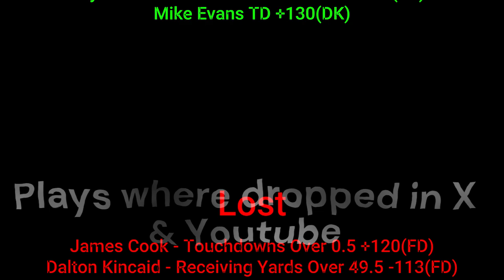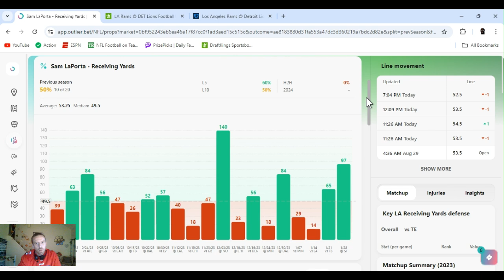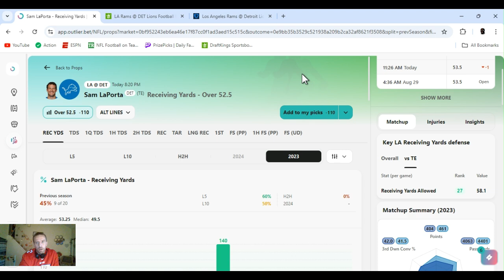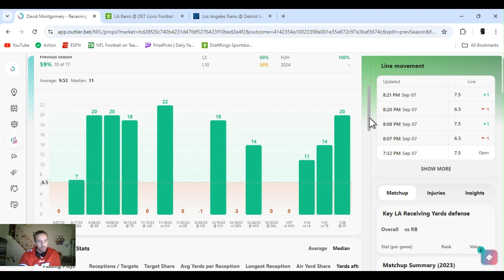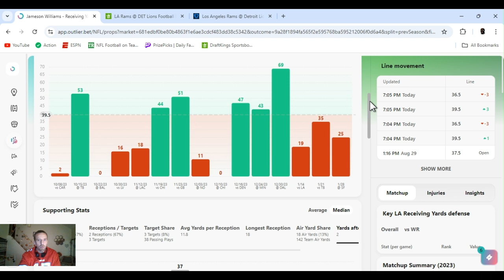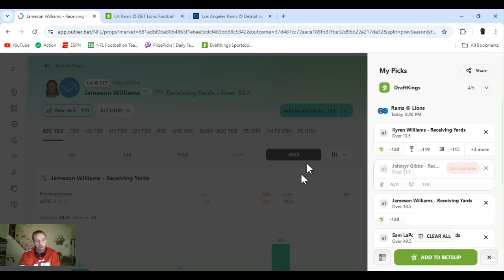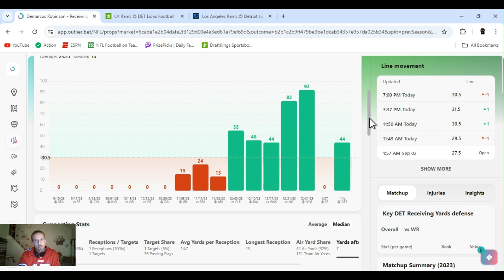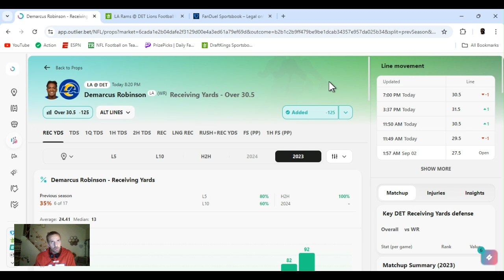NFL player props | NFL player props Today Sunday 9/8/2024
| NFL  best bets for Today September 8, 2024 Sunday  | In this video I I give you my favorite player props and predictions  from today's NFL slate |  Rams @ Lions

         |   AceMoney-Sportsbook-Robbery   |